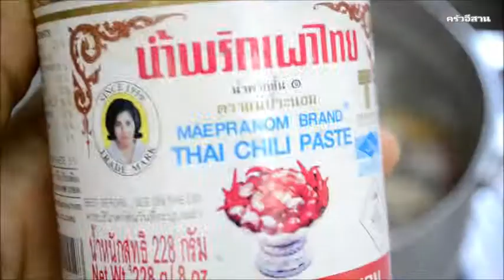ต้มยําหัวปลาแซลมอนน้ำข้น ทำกินเองที่บ้าน l ครัวอีสาน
ต้มยําหัวปลาแซลมอนน้ำข้น ทำกินเองที่บ้านได้ง่าย ใครชอบต้มยำน้ำใส ใครที่ชอบต้มยำน้ำข้นก็ทำได้ แตกต่างที่ต้มยำน้ำข้นใส่นมข้นจืด เท่านั้นเองค่ะ
วัตถุดิบ หัวปลาแซลมอล  ข่า ตะไคร้ พริก หอมแดง กระเทียม มะเมือเทศ มะขามเปียก ใบกะเพรา ผักชีฝรั่ง ใบมะกรูด เกลือ น้ำปลา น้ำตาล

ติดตามเมนูอื่นๆ หรือพูดคุยเพิ่มเติมได้ที่